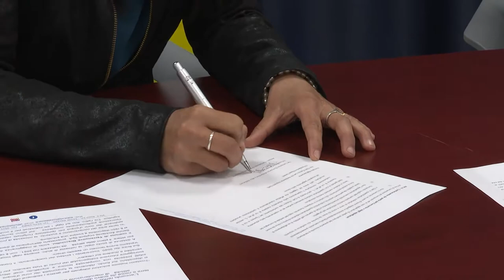"Patto per la gestione dei sedimenti": il Consorzio di Bonifica e Csai siglano un accordo